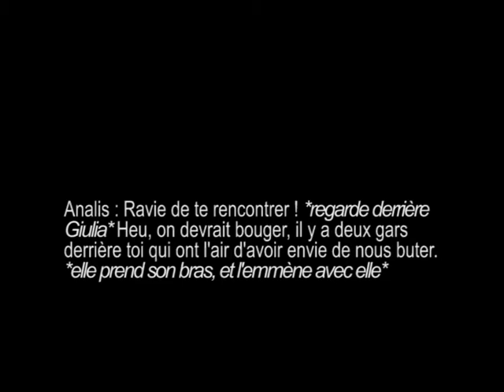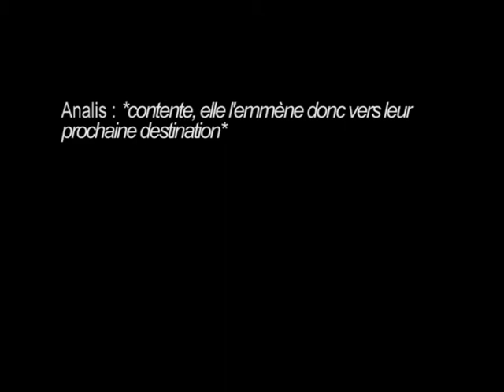[Cours] RP - Pov Analis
Ceci est une partie de mon travail, l'autre est sur la vidéo du même nom mais du point de vue de Giulia. Encore une fois j'ai travaillé sur un de mes RP réalisé avec une amie, son personnage est Analis, la mienne est Giulia.
Cette fois-ci j'ai choisi de retranscrire l'histoire sur deux vidéos différentes, se répondant l'une à l'autre, du coup si vous les ouvrez toutes les deux en même temps et que vous les faites commencer en même temps, vous verrez les dialogues se répondre l'un à l'autre en commençant par Giulia.